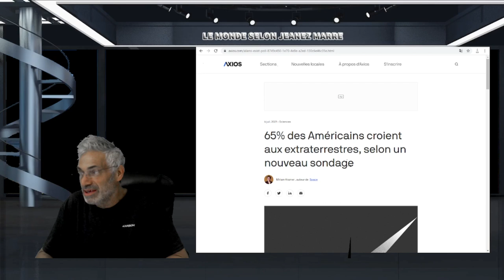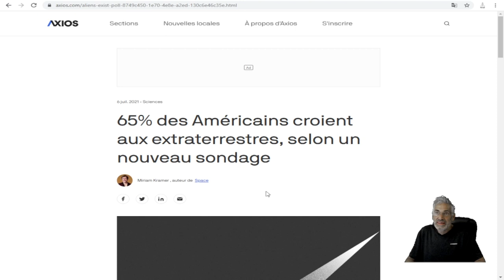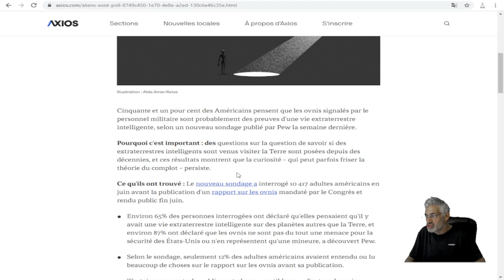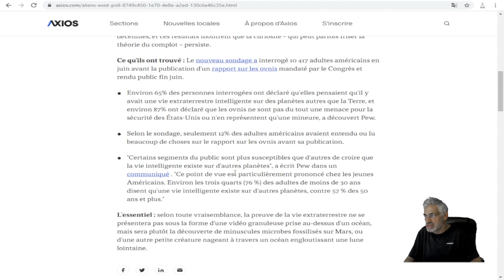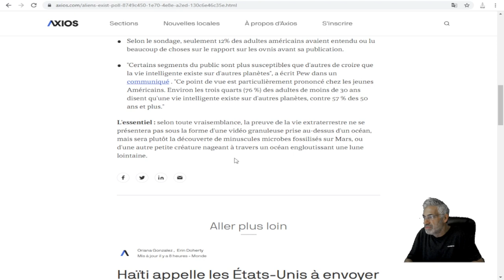65% des Américains croient aux extraterrestres, selon un nouveau sondage.